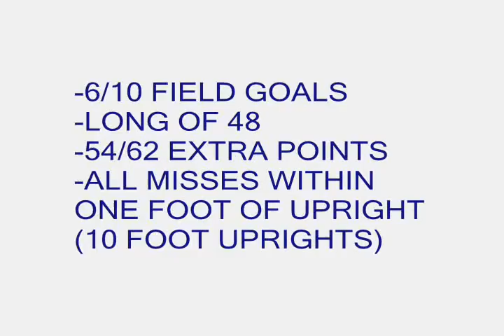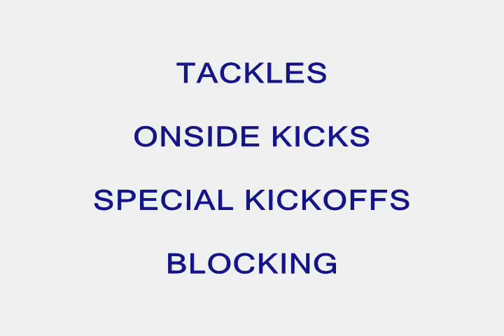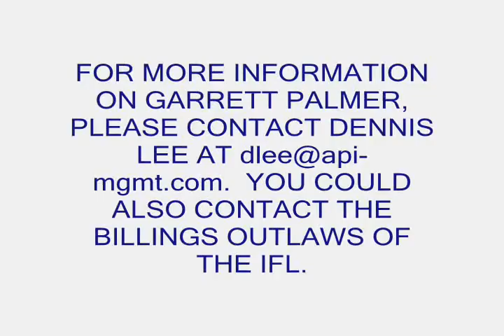Garrett Palmer Game Film IFL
Garrett Palmer is a kicker for the Billings Outlaws of the IFL.  He is 6/10 field goals with a long of a 48 and 54/62 extra points.  All missed kicks have been within one foot of the uprights (10 foot uprights).  Under 50 yards, Garrett is 6/7 field goals.  He is currently in the top 2 in both field goal and extra point percentages.